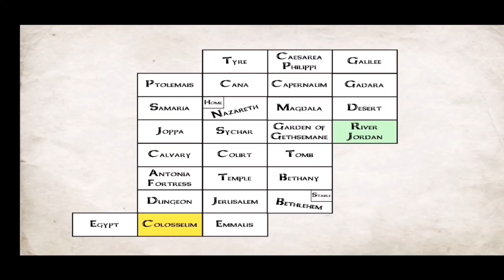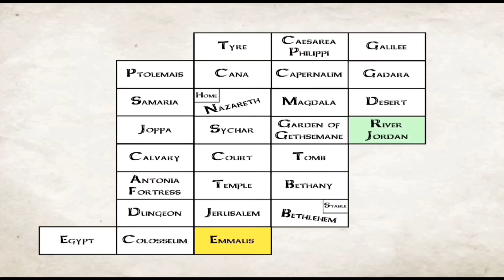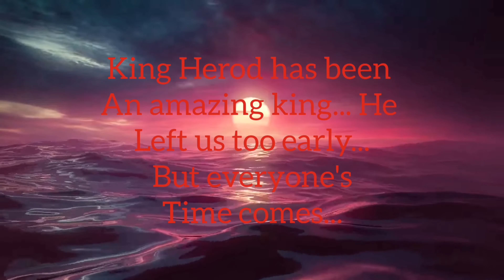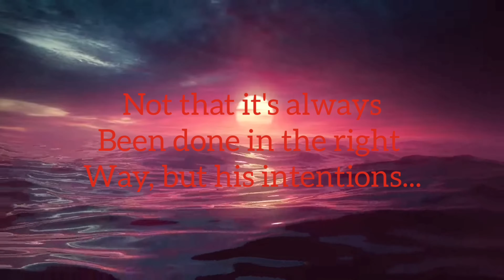The You Testament Kind Herod's Revenge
And Power Director
During the first fight: Folk Metal
Staring down the rock: Psycho Vibes
Getting my @_$ kicked in the arena: simple piano
Credit song: Sweet Dreams
Now I did put some background music in there, but I couldn't remember the names of those. Sorry!